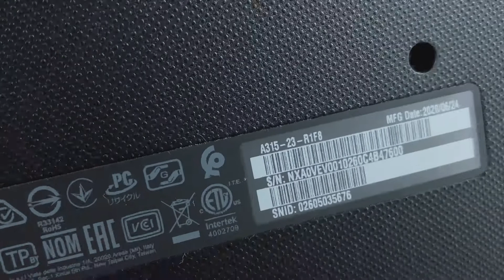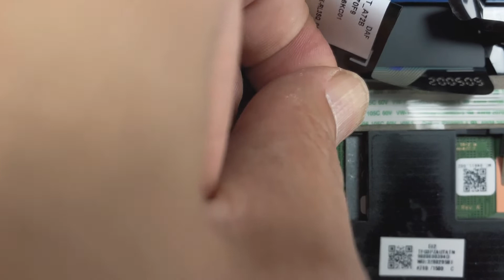Acer Aspire 3 (A315-23) von Innen - RAM, SSD, Akku, Lüfter wechseln